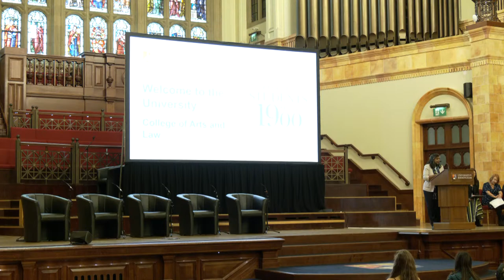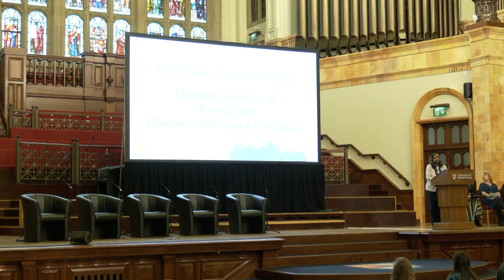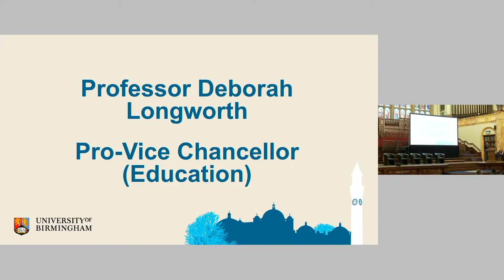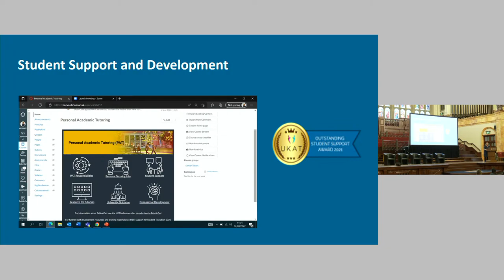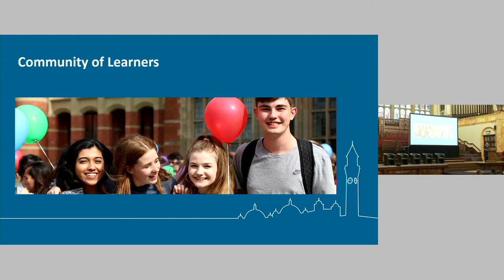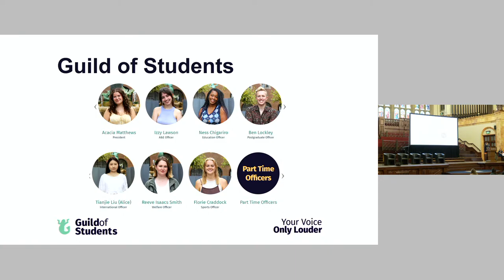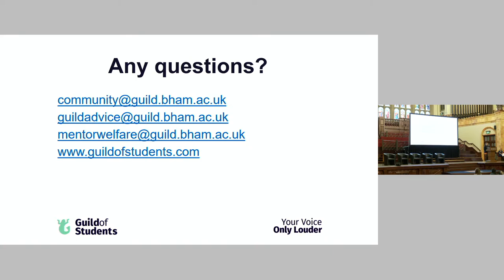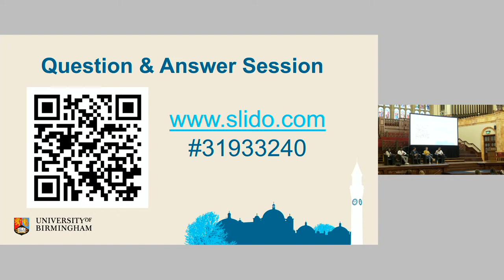College of Arts and Law Welcome Address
Your College Welcome is a chance to hear from some of the key staff you will get to know, as well as students from higher years who can answer questions and give you tips and advice for making the most of your time at Birmingham. You will also get to meet Professor Deborah Longworth (Pro-Vice Chancellor Education) and Professor Celia Greenway (Director of Student Engagement) and find out what to expect from your academic experience.
There will also be a live question and answer session with a panel of staff and students, so you can ask any questions you have as you start to settle in.